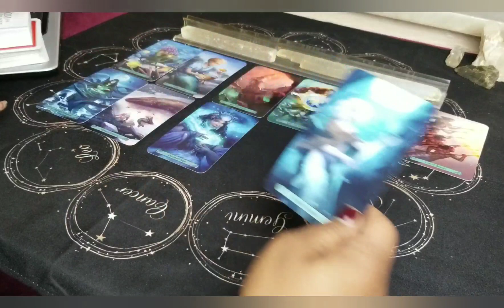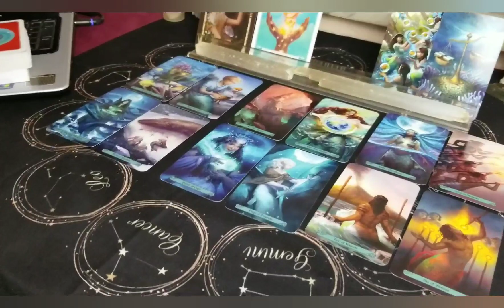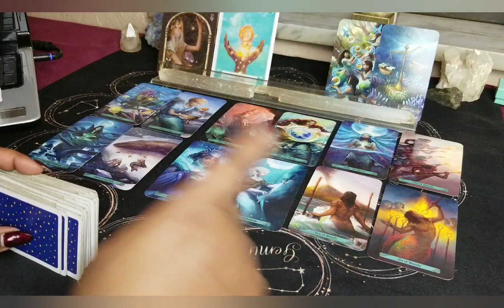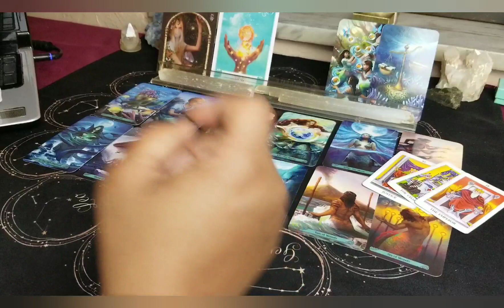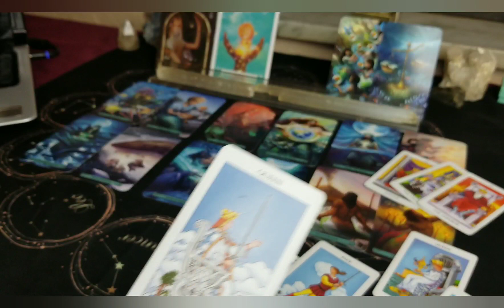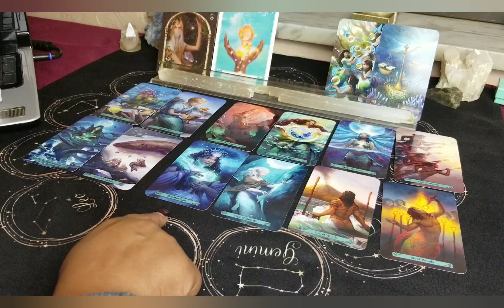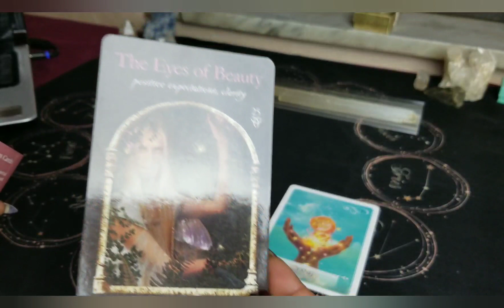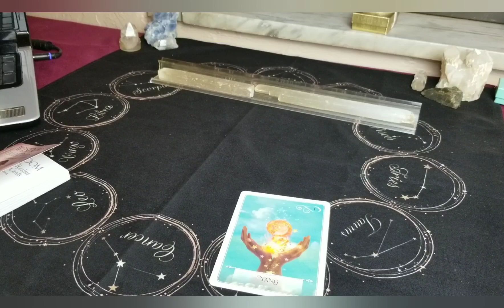Aries] Feb. Love PREDICTIONS! Crazy Accuracy!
🎂Feb. Birthdays Specials:
Special50 for the Entire Month. (If your birthday is in Feb.)
45min. Fly on the Wall, Divine Partnership reading, General.

Phone call
2 Questions, 2 area's.

2 question, one area.

1 question, one area.